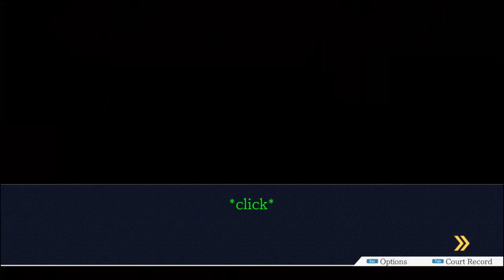Let's Play Phoenix Wright: Justice For All part 4 Case #2 /w Sig (English)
四。　Case #2

Phoenix Wright Ace Attorney Justice For All English Sig Visual Novel Courtroom Drama Comedy Slice of life English Japan Japanese love GIANT